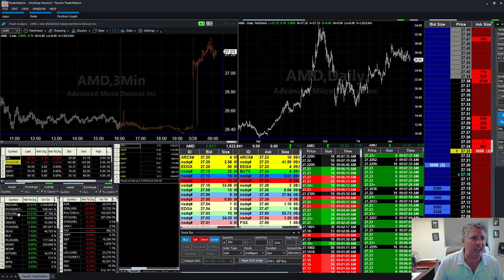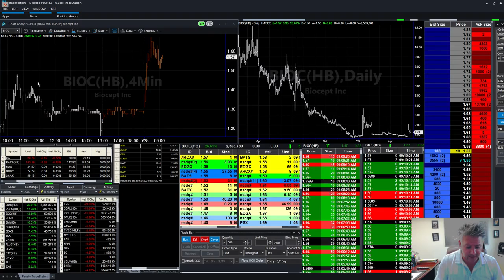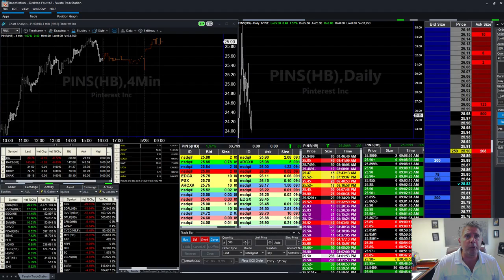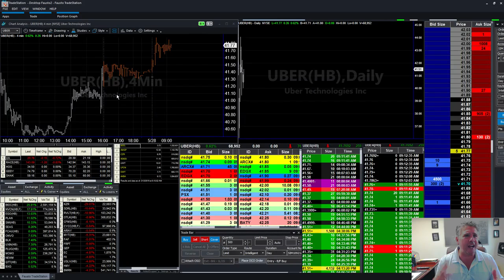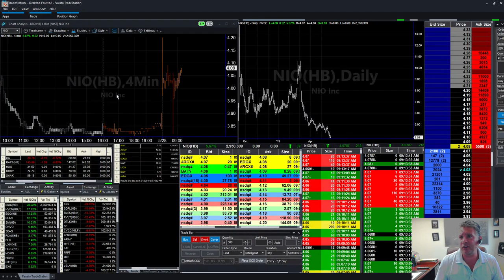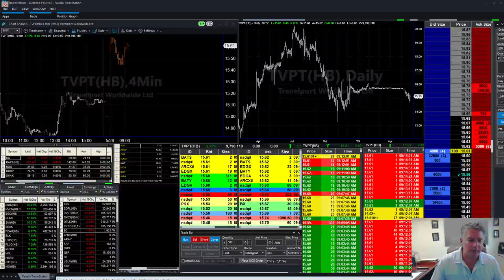The Day After Memorial Day - Slow Trading Day